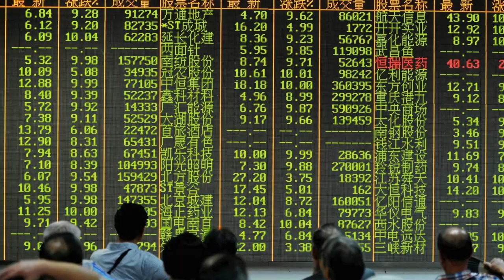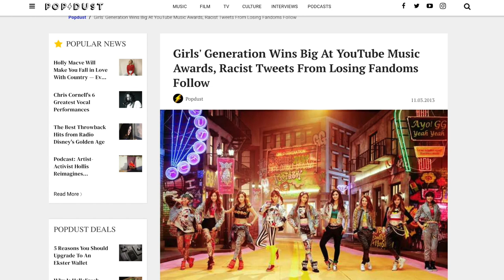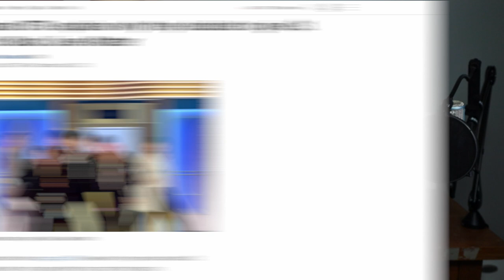How BTS and the Globalization of K-Pop Has IMPACTED the Entire Music Industry {{Deep Dive}}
BTS and their impact on South Korea, the World, and the entire music industry is discussed in this video.

In this video, independent dance pop singer/songwriter JONATHAN MILLER continues BTS Hype Week on his social media by discussing how BTS has impacted the entire music industry. We talk about K-Pop acts struggling to break into the US Market like BoA, Wonder Girls, 2NE1, Girls Generation and more. If you've ever wondered about how BTS has impacted Korea or how BTS has impacted the South Korean economy then this video is for you. In anticipation of their new English single, "Butter" we'll talk about why BTS is making more English music and what that means for Kpop in the future. So if you've wondered anything about V, Suga, Jin, Jimin, RM, Jungkook, or J-Hope and what their impact is on the music industry or what BTS's impact on the world is then this video is for you!

** GEAR **
▶︎ Canon Rebel T5
▶︎ Final Cut PRO X
▶︎ Neewer LED Dimmable Ring Light Kit

JONATHAN MILLER🌙 is a multilingual dance pop singer/songwriter. 🌌🎤🌸

Topics related to this video: why is kpop so popular, kpops growth, kpop growth 2021, kpop growth 2022, kpop growing music market, and more!